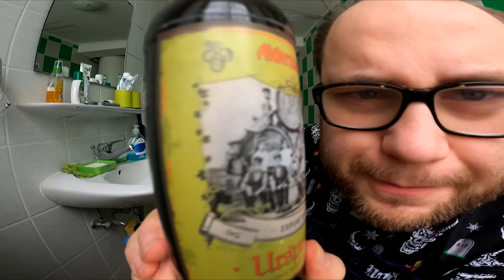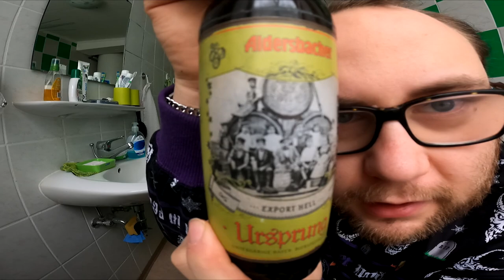Türchen 16 von 24 | Adi & Der Bier Adventskalender von Kalea (2021)